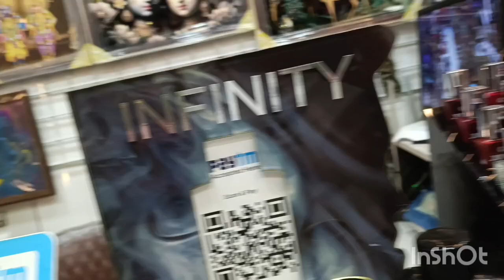सर्वांना पडलेला प्रश्न मी गिफ्ट काय देते?